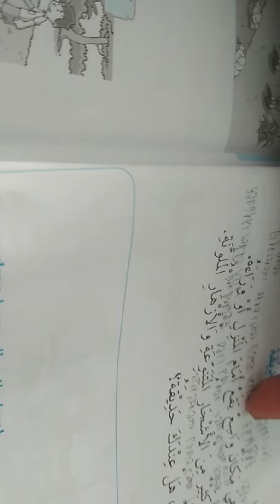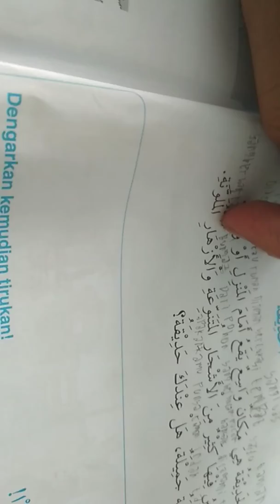Latihan UAS1 BahasaArab Kelas 5